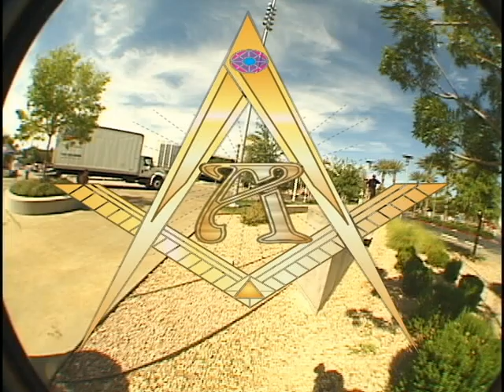Marcus Carr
Marcus Carr aka MarrCarrKills aka MC Hammers aka the Black Shecks

video by Dave Smith @DSSkate